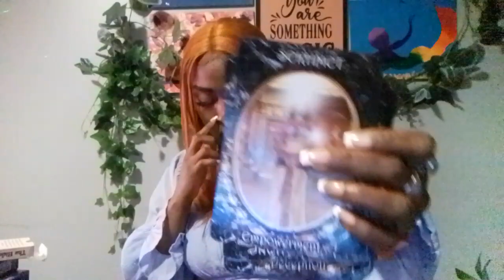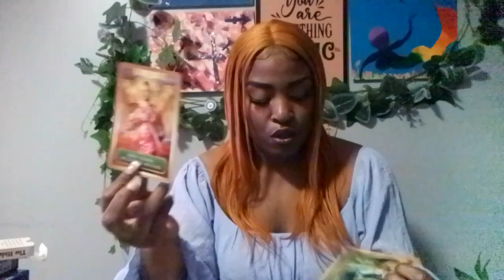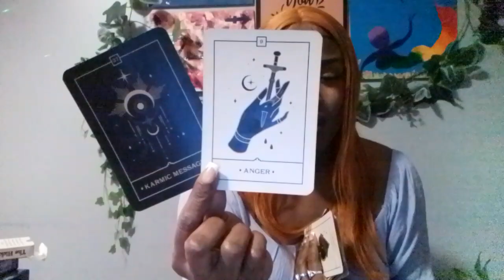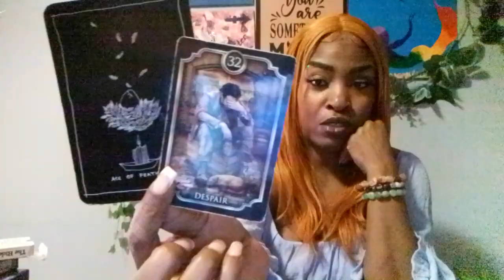This FAKE DF IS SHOOK BCUZ THIS DM WANTS U 😤‼️